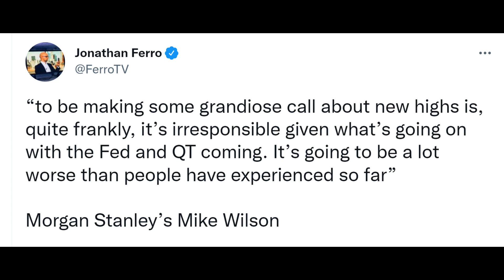Market reminds me a lot of my days as a pit trader. And Mike Wilson's confusion.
And the pit is short...